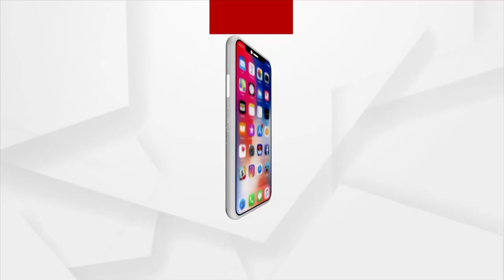ଅପରାହ୍ନ Prime | 11 NOV 2021 | Argus News